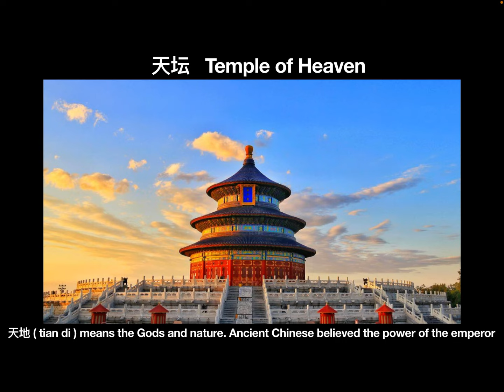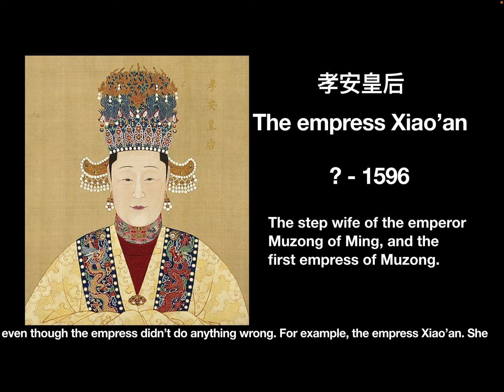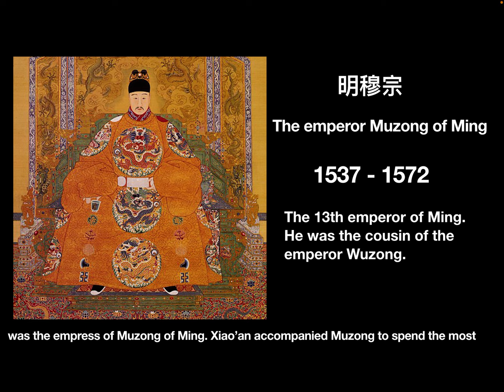Who is more powerful ? The empress dowager or the empress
In this video, let’s see generally who is more powerful? The empress dowager or the empress.